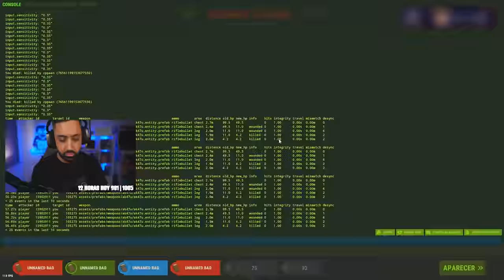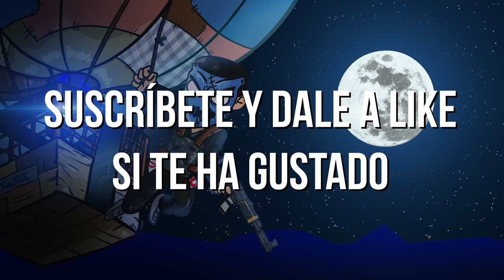POR PRIMERA VEZ EN MUCHO TIEMPO... NOS RAIDEAN. TOCA REMONTADA | RUST CAP ÚNICO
💻 INFORMACIÓN SETUP